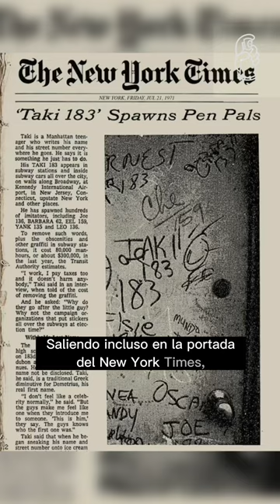¿Conoces a TAKI 183? 🎨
Sumérgete en la historia de este icónico graffitero que dejó su huella en las calles de Nueva York 🔥✨